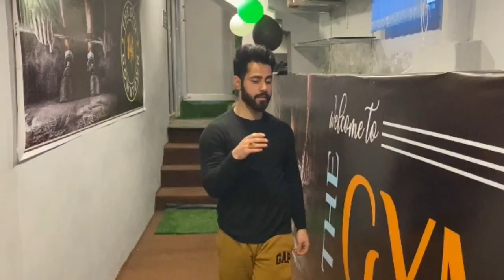Types of People in Gym | Funny Kashmiri Video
Types of people we see at the GYM
Share with your Gym buddies